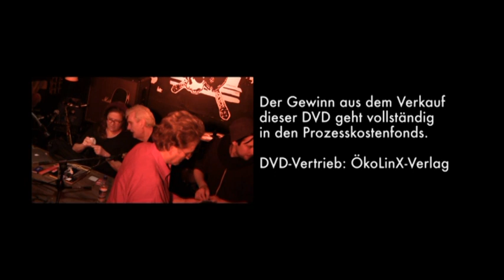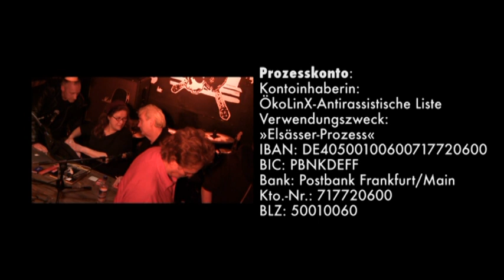4/4 Moderner Antisemitismus, Querfront+völkische Bewegung, Jutta Ditfurth+Thomas Ebermann, 27.2.2015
4/4 Moderner Antisemitismus, Querfront und völkische Bewegung, Jutta Ditfurth und  Thomas Ebermann, 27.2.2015, 24:22, Teil 4
im Kafe Marat, München

Moderation: Flo H.